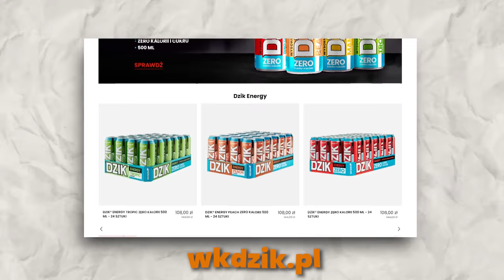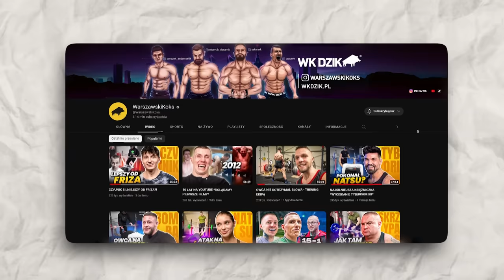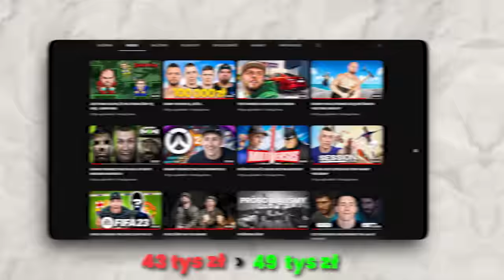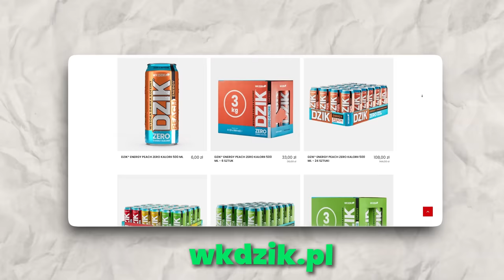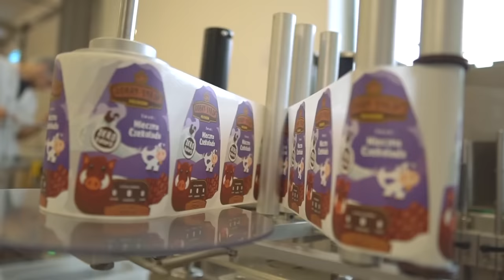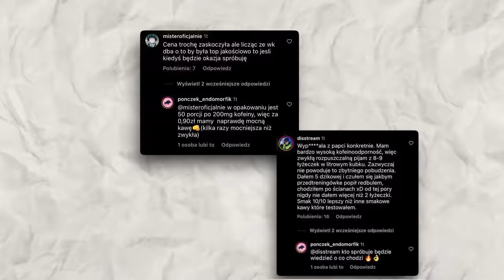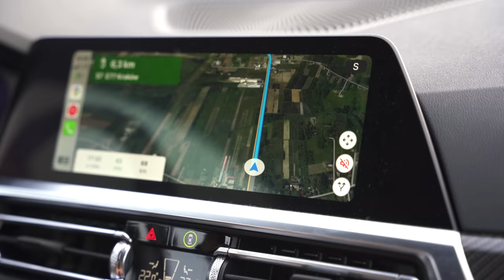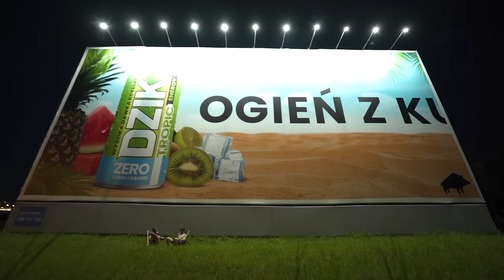ZDRADZAMY ILE ZAROBILIŚMY W 2022!